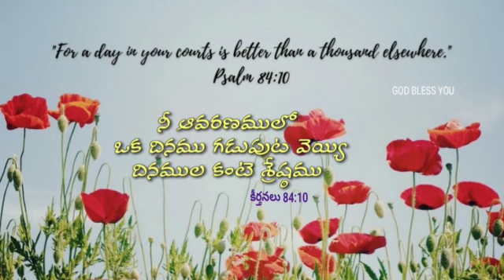God's Word Today In Telugu